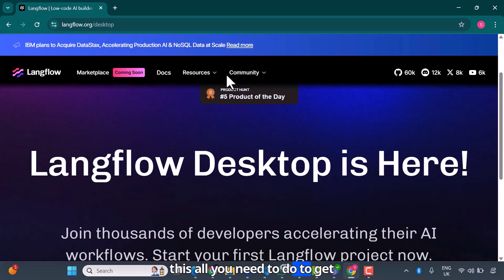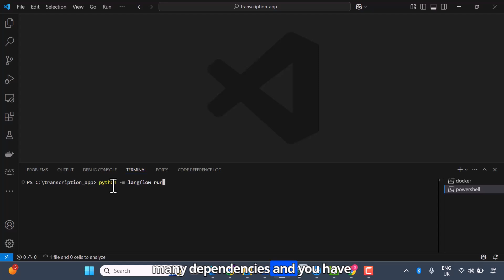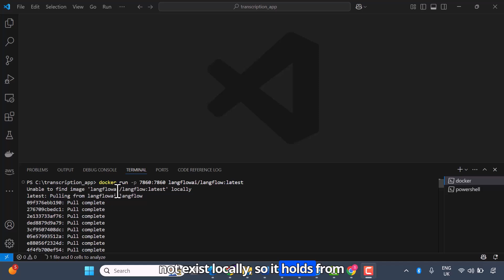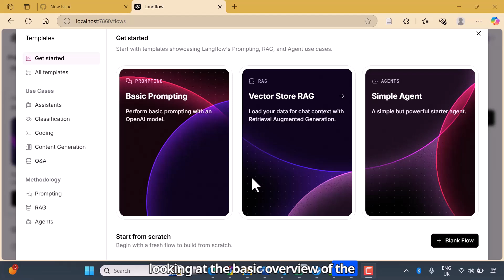How to Install LangFlow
How to Install & Run LangFlow: 3 Simple Methods (Desktop, Cloud, & Docker)

In this video, I’ll show you how to install and configure LangFlow—a powerful visual development tool for building AI agents. Whether you're a macOS user trying the desktop version, prefer a no-setup cloud solution with DataStax LangFlow, or want to run it locally via Docker or pip, this guide has you covered!

Learn the pros and cons of each method and get your LangFlow environment up and running in no time. Perfect for beginners and anyone exploring no-code AI agent building tools.